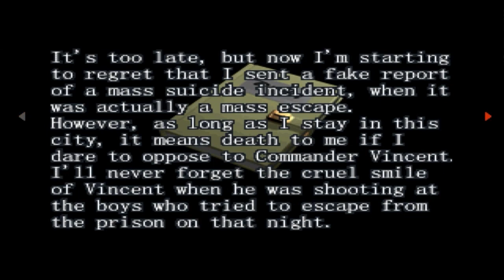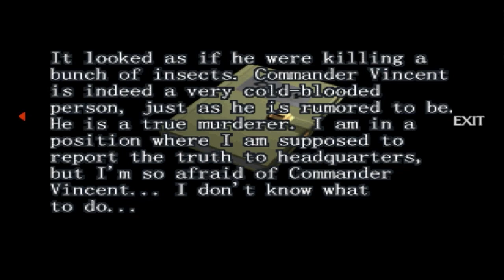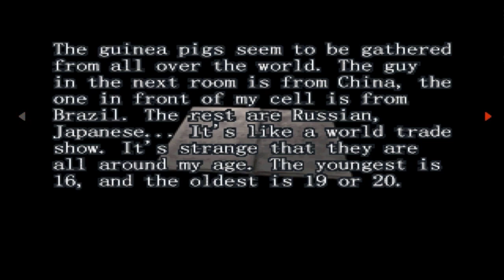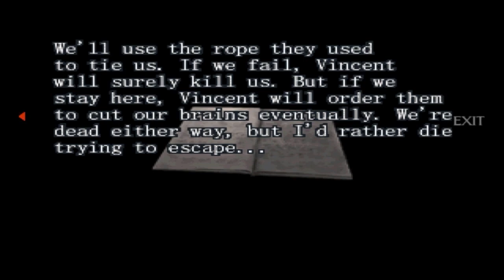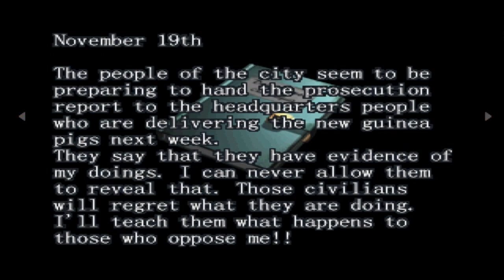Resident Evil Survivor PS1 Walkthrough - Part 02